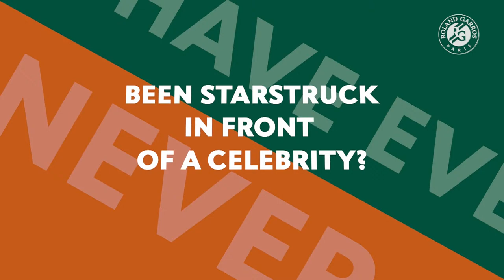Night and Day at Roland-Garros #12 | Roland-Garros 2023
Night and Day at Roland-Garros #12 | Roland-Garros 2023. Every day, Gigi Salmon will be presenting a daily show recapping all the action that took place as well as previewing the upcoming night session. Enjoy the show!

This is the official YouTube Channel of Roland-Garros.
Roland-Garros 2023: from 22 May to 11 June.